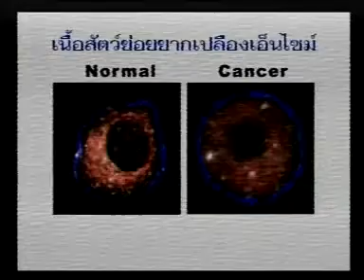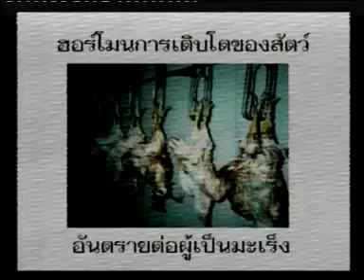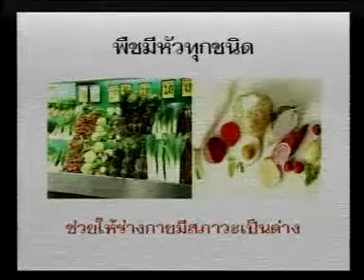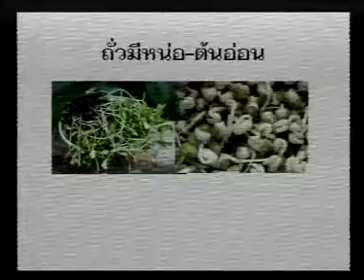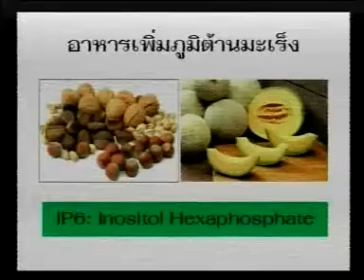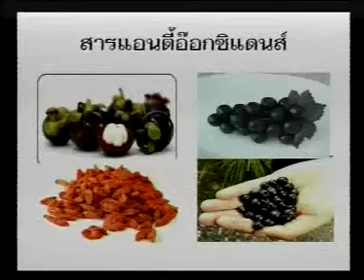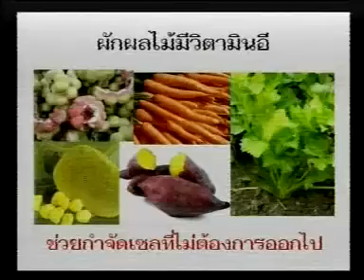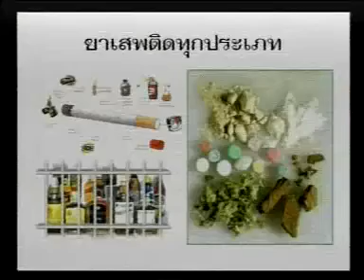172# ธรรมบาลต้านมะเร็ง 4/8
ถ่ายทอดคลื่นความคิดจากองค์จิตจักรวาล ครั้งที่ 172 (19 มิถุนายน 2554)
เรื่อง "ธรรมบาลต้านมะเร็ง" จำนวน 8 ตอน
ณ ห้องประชุม ชั้น 6 ตึกทอง บริษัท ไอ.ซี.ซี.อินเตอร์เนชั่นแนล จำกัด (มหาชน)
ถาม-ตอบธรรมะ โดย อ.ปริญญา ตันสกุล (จะใช้นามว่า ป.วิสุทธิปัญญา)